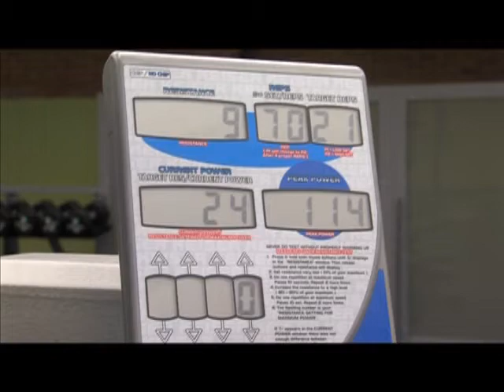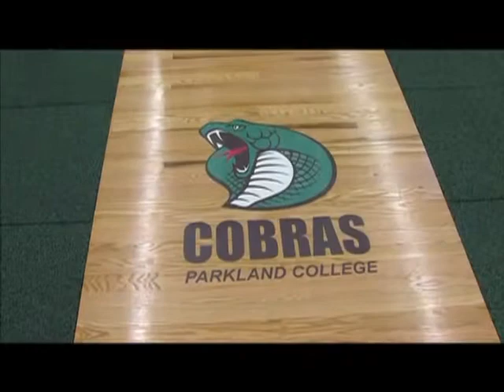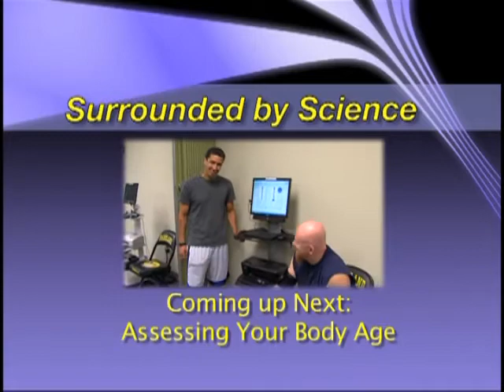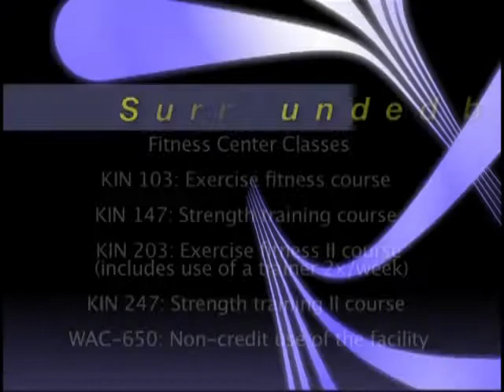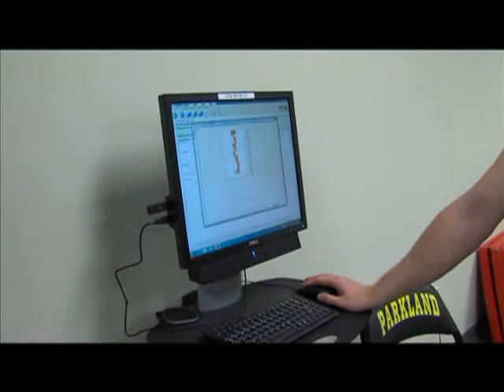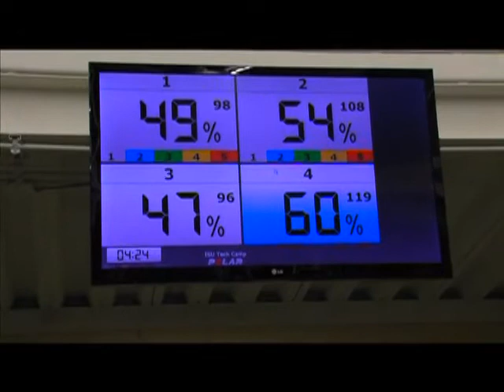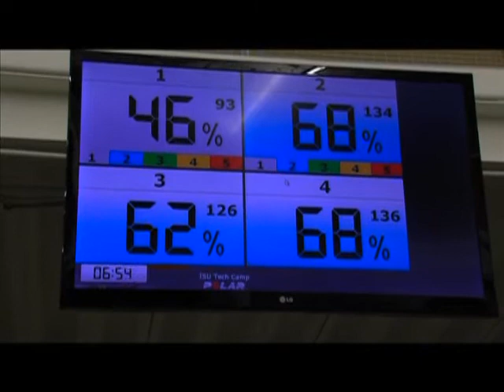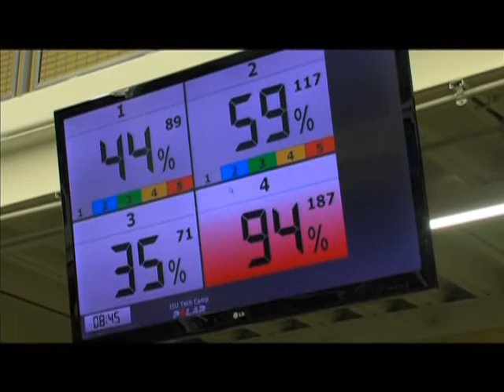Surrounded by Science-Fitness Center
Host David Leake visits with Chris Warren who takes us inside the new Parkland College Fitness Center.